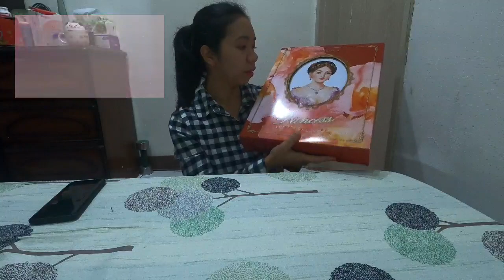UNBOXING: MAY PA CHRISTMAS SA AKIN SI LOLO.🍫😋😍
Maraming salamat kay lolo(Asawa ng aking alaga) sa kanyang ibinigay sa akin. Ang sasarap.Hehe

Sobrang pasalamat ko talaga na sa pamilyang ito ako napunta.🙏